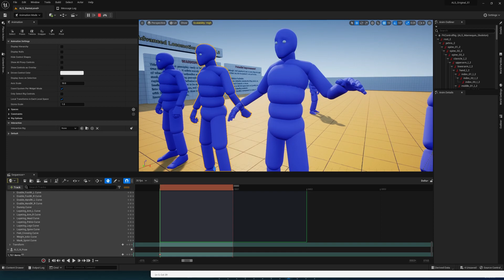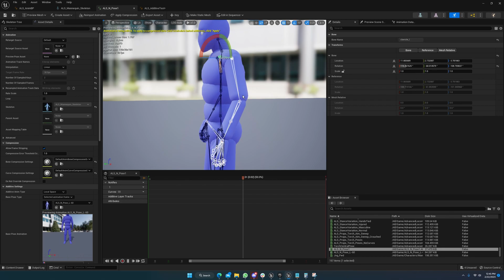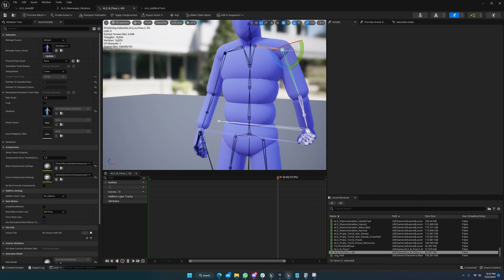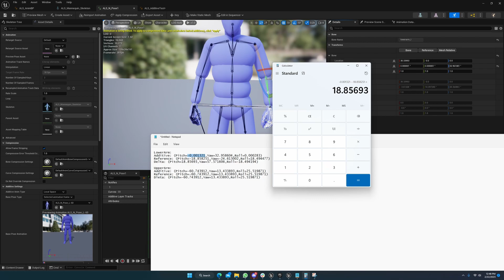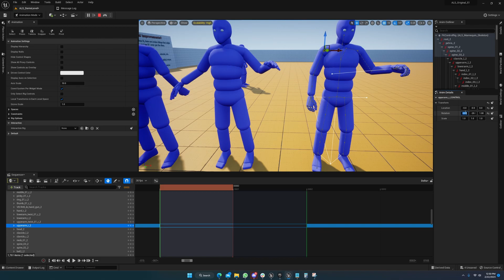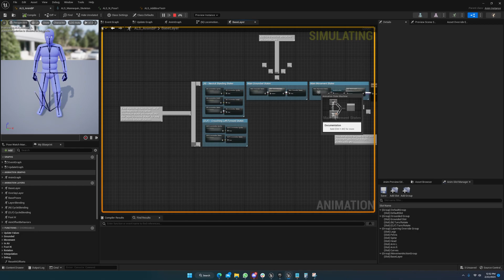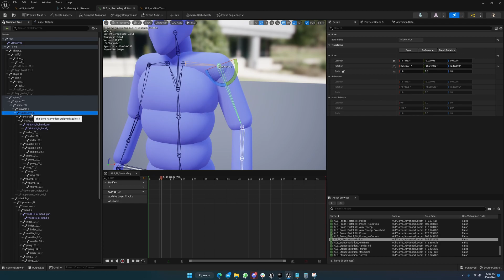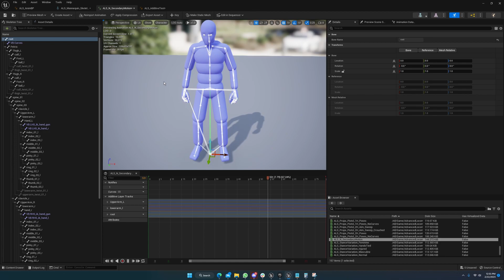Unreal Engine 5 - Additive Animations (Finally Explained)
By the end you'll be able to Calculate this.